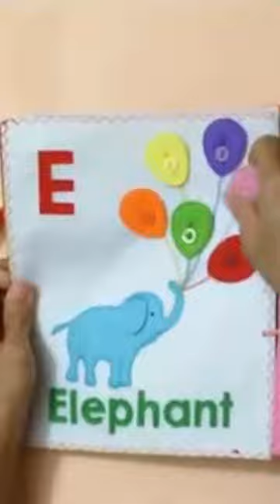Quiet book/busy book/activity and alphabet/alphabet book (E F G H)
This quiet book with activity about alphabet (E F G H).

And this is good Ideas about Quiet book, busy book, felt book, skill practice, activity book with alphabet, learn by activity

ALSO, I am a partner of Nu skin, If you are interested in genuine Nu skin products for skin care and health care, please click on the
If you like my videos, you can give me a cup of coffee here:
Bank: Nguyen Thanh Huong - 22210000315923 - BIDV- BranchThanh Xuan